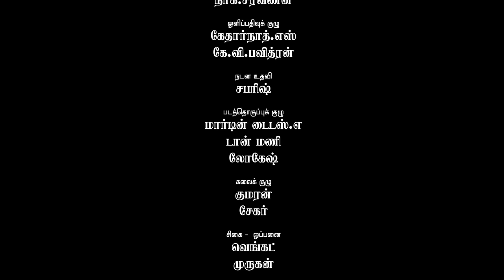Naakku Chevandhavarae | Naatpadu Theral - 01 | Vairamuthu | Vagu Mazan | Kiruthiga Udhayanidhi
A village girl’s agony in Rock - Folk.

காதலித்துக் கைவிட்டவனைக் காதலி கேட்கும் கேள்விகள்.
Naatpadu Theral is a 100 song project by Kavipperarasu Vairamuthu. 100 Composers – 100 singers – 100 Directors.

கவிப்பேரரசு வைரமுத்துவின் நாட்படு தேறல் 100 பாடல்கள் திட்டம். 100 இசையமைப்பாளர்கள் – 100 பாடகர்கள் – 100 இயக்குநர்கள். வெவ்வேறு உள்ளடக்கங்களில் உலகத்தின் எல்லாப் பொருள் குறித்தும் பாடப்படும் பாடல்கள்.

Song : Naakku Chevandhavarae
Lyricist: Vairamuthu
Composer: Vagu Mazan
Singer :  Vagu Mazan
Director  : Kiruthiga Udhayanidhi
Produced by : Vairamuthu

Video Crew :

Artist
Vagu Mazan, Preethy Karan, Sakthi Venkatraj, Kotil Vesli, Joyel Piruthvi, Kesav, Vijayalakshmi

Video Credits :

Dop : Richard M Nathan
Art : Sakthi Venkatraj M
Editor :  Lawrence Kishore
Choreographer :  Dastha
Costumer :  Moorthy
Costume designer  : S D Ezhilmathy
Makeup : Raj Kennedy
Cinematography  Team : Kedarnath.S , K.V.Pavithran
Choreographer Assistant : Sabarish
Associate Editor : Martin Titus A
Online Edit : Don Mani
Assistant Editor : Lokesh
Art assistant :  Kumaran
Set assistant :  Sekar
Hairdresser :  Venkat
Makeup Assistant : Murugan
Production Manager : E.Arumugam, K.V.Subramaniyam

Making Video : Vandana Mazan

Musician Credits :
Song Composed, Arranged, Produced and Sung by Vagu Mazan

Nadaswaram : Padmanaban
Guitars and Bass : Vagu Mazan
Additional Drums Arrangement - Goel Wesley
Additional Keys Arrangement - Gowtham Raj
Music Advisor - Vaishnavi Kannan
Recorded at - D studio, Chennai
Sound Engineers - Vaishnavi Kannan, Gowtham Raj
Mixed by Vagu Mazan
Mastered by  S.Sivakumar

Music Distrubution Partner : Believe Digital
PRO : Nikil Murukan
Office Administration : P.Baskaran , Kesavan Vellaichamy
Line Production : Kanaa Ads

பாடல் வரிகள் :

நாக்குச் செவந்தவரே
நாலெழுத்து மந்திரியே
மூக்கு வெடச்சவரே
முன்வழுக்கை மன்னவரே

கூத்து முடிஞ்சிருச்சு
கொமரிப்புள்ள எதுக்குன்னு
பாத்தும் பாக்காமப்
பரபரன்னு போறீரோ!

ஒருவாய் வெத்தலைய
இருவாய் உண்டகதை
திருவாய் மறந்தாலும்
தின்னருசி மறந்திருமோ?
வைக்கப் போர்ப் படப்புக்கு
வடஇருட்டு மூலையில
அக்கப்போர் செஞ்சகதை
அய்யனுக்கு மறந்திருச்சோ?

சவரக் கத்திக்குத்
தப்பிச்ச குறுமுடியில்
முகர ஒரசுனது
முழுசாத்தான் மறந்திருச்சோ?

மொட்டு மொட்டு மல்லிகையை
முட்டிமுட்டித் தட்டிவிட்டு
முத்துமுத்து வேர்வைச் சொட்டு
மோந்தகதை மறந்திருச்சோ?

வாழைத் தோப்புக்குள்ள
வளவி ஒடச்சகதை
வாழை மறந்திருக்கும்
வலதுகையி மறந்திருமோ?
தேனேறிப் போயிருந்த
சிறுக்கிமக தலைமயிரு
பேனேறிப் போனதய்யா
பேச்சுவார்த்தை இல்லாம

புள்ளித் தேமலுக்கும்
புதுவேட்டி மடிப்புக்கும்
கருப்பட்டி ஒதட்டுக்கும்
கருத்தகிளி அலையுதய்யா

ஆறுசரம் சங்கிலியோ
அட்டிகையோ கேக்கலையே
மஞ்சக் கயித்துக்கு
மனசுக்குள்ள அரிக்குதய்யா

ஆம்பளைக சகவாசம்
அடுத்தொருத்தி வாரவரைக்கும்
பொம்பளைக சகவாசம்
புதைகாடு போறவரைக்கும்

Naakkuch chevandhavarae
naalezhuthu mandhiriyae
mookku vedachavarae
munvazhukkai mannavarae

koothu mudinjiruchu
komarippuLLa edhukkunnu
paathum paakkaamap
parabarannu poaReeroa!

oruvaay vethalaiya
iruvaay uNdahadhai
thiruvaay maRandhaalum
thinnarusi maRandhirumoa?
vaikkap poarp padappukku
vadaruttu moolaiyila
akkappoar chenjahadhai
ayyanukku maRandhiruchoa?

chavarak kathikkuth
thappicha kuRumudiyil
muhara orasunadhu
muzhusaathaan maRandhiruchoa?

mottu mottu mallihaiyai
muttimuttith thattivittu
muthumuthu vaervaich chottu
moandhahadhai maRandhiruchoa?

vaazhaith thoappukkuLLa
vaLavi odachahadhai
vaazhai maRandhirukkum
valadhuhaiyi maRandhirumoa?
thaenaeRip poayirundha
chiRukkimaha thalaimayiru
paenaeRip poanadhayyaa
paechuvaarthai illaama

puLLith thaemalukkum
pudhuvaetti madippukkum
karuppatti odhattukkum
karuthahiLi alaiyudhayyaa

aaRusaram changiliyoa
attihaiyoa kaekkalaiyae
manjak kayithukku
manasukkuLLa arikkudhayyaa

aambaLaiha chahavaasam
aduthoruthi vaaravaraikkum
pombaLaiha chahavaasam
pudhaihaadu poaRavaraikkum